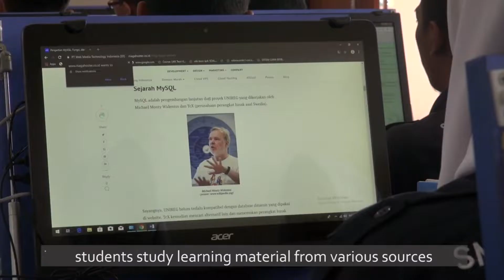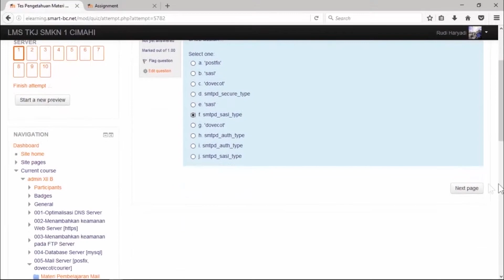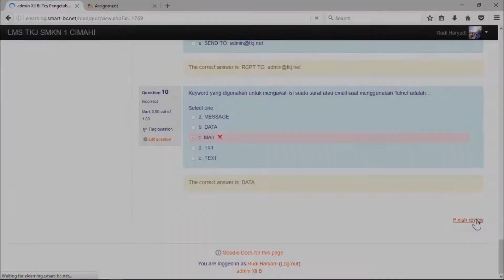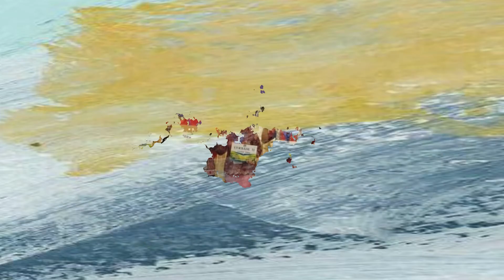PMCA 2019 Rudi Haryadi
Rudi Haryadi (Indonesia), Recipient HRH Princess Maha Chakri Award 2019.